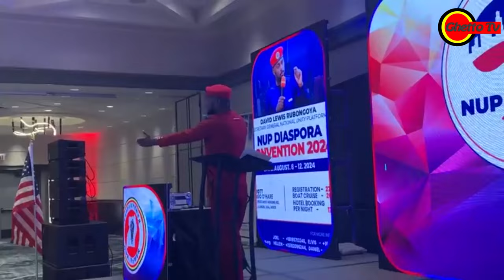NUP SG LEWIS RUBONGOYA @ CHICAGO CONVENTION 2024